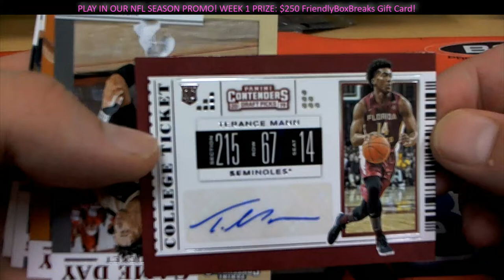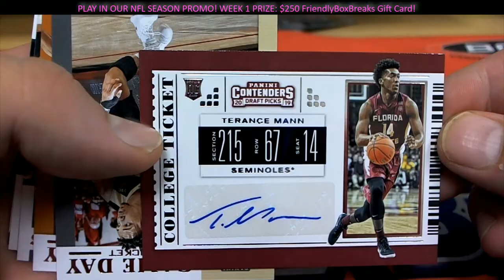2019 Panini Contenders Draft Basketball 1 PACK FOR DERRICK C